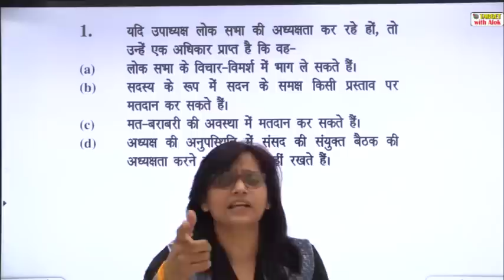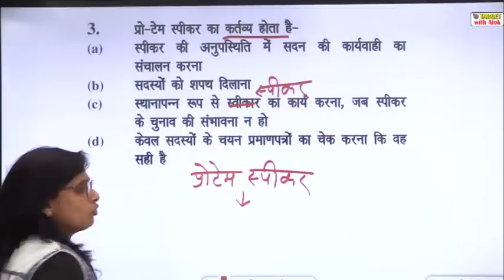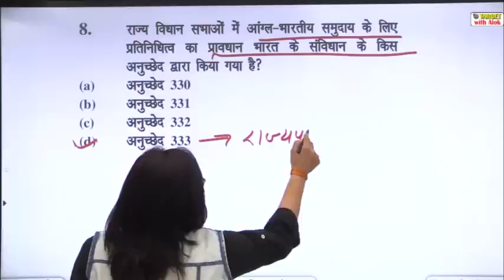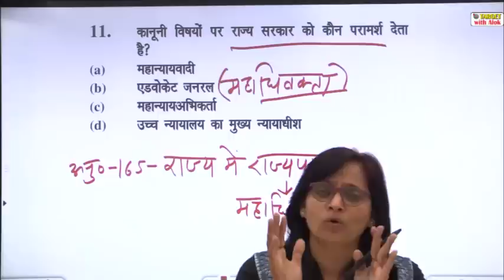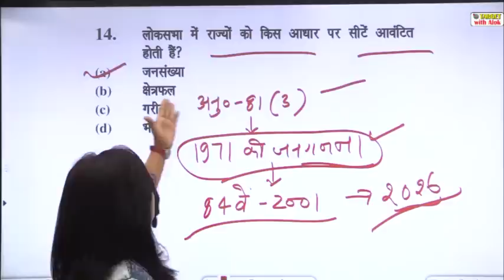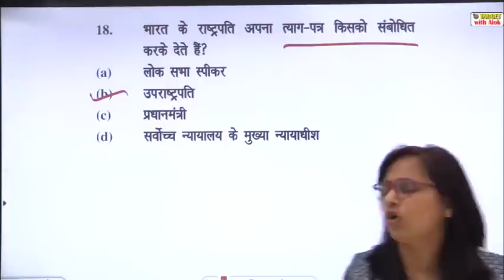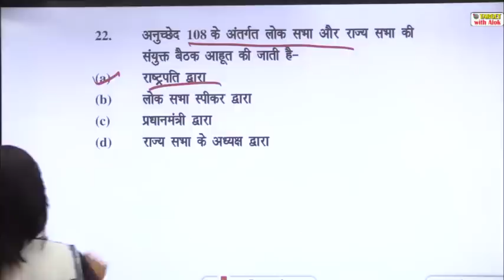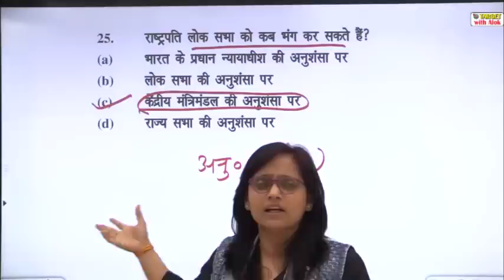UPSI 2021-एकलव्य बैच || Polity || महत्वपूर्ण प्रश्नोत्तर || TARGET with Alok